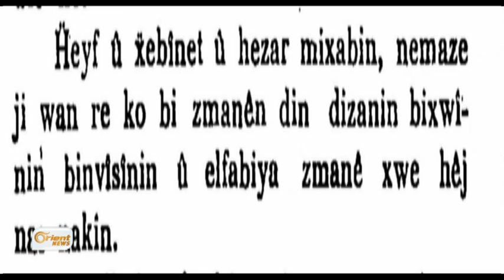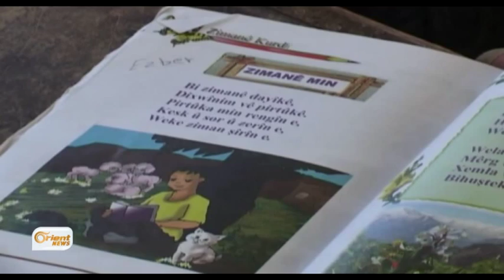Çîroka zimanê kurdî li Sûriyê